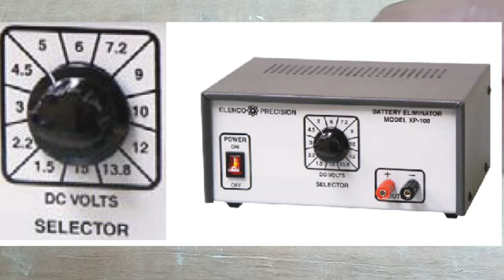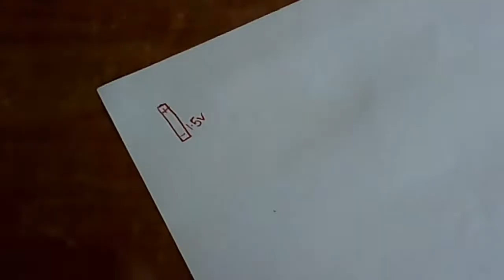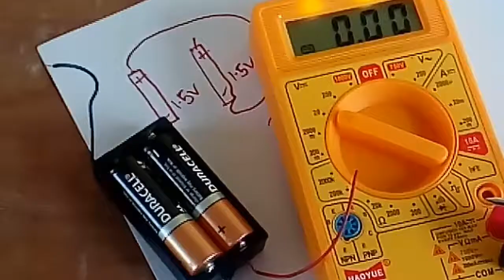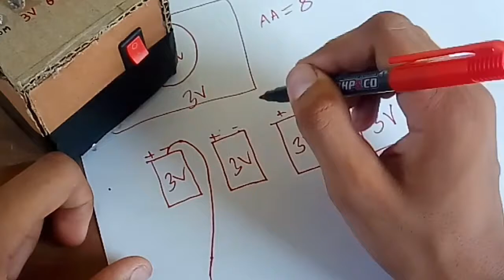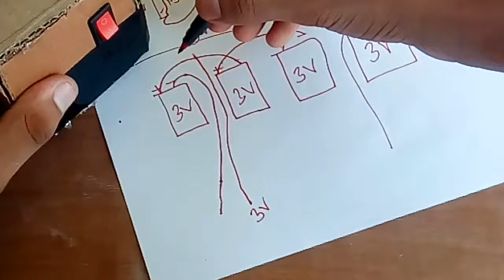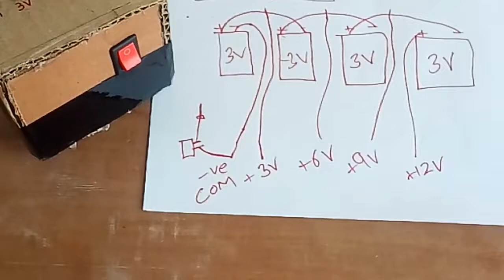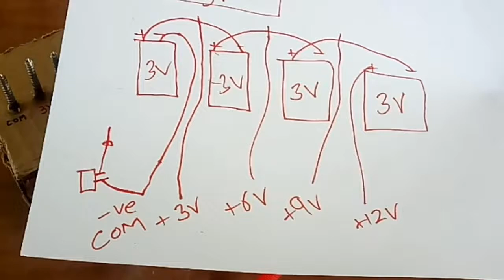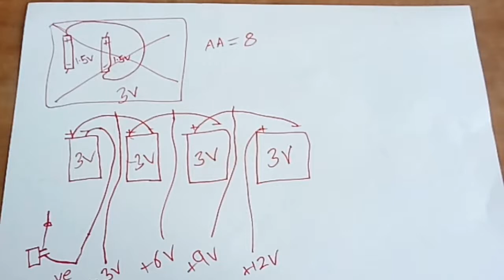DIY Battery Eliminator (3V-12V) | How to Make | Smart Gadget [In Hindi]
इस वीडियो में मैंने आपको दिखाया कि कैसे आप कुछ तारों और 8 AA सेल के साथ घर पर अपनी खुद की सिंपल बैटरी एलिमिनेटर बना सकते हैं, कृपया इस वीडियो को अंत तक देखें, याद रखें, वोल्ट आउटपुट 3V, 6V, 9V और 12V हैं, दो AA कोशिकाओं को मिलाएं  श्रृंखला में 3V की बैटरी बनाता है, और हमें चार ऐसी 3V बैटरी बनाने की आवश्यकता है

Dr. Dre ft. Snoop Dogg, Kurupt, Nate Dogg - The Next Episode (Official Video)

Please Support :)